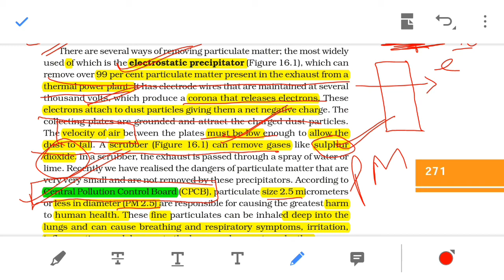electrostatic precipitator AIR POLLUTION AND ITS CONTROL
Neet ncert hindi